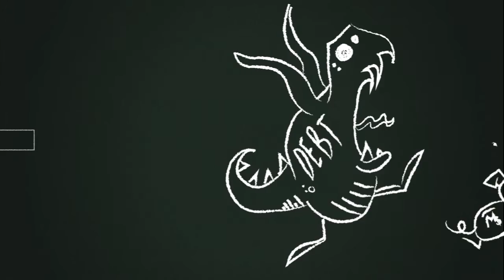MoneySmarts Orientation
Indiana University's Office of Financial Literacy presents MoneySmarts, a nationally-recognized program for helping students make smart financial choices.